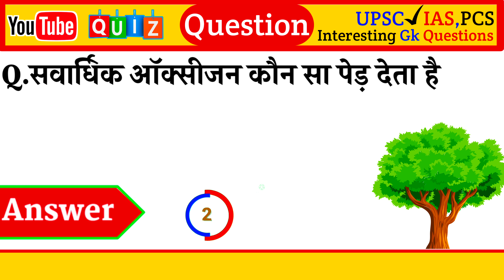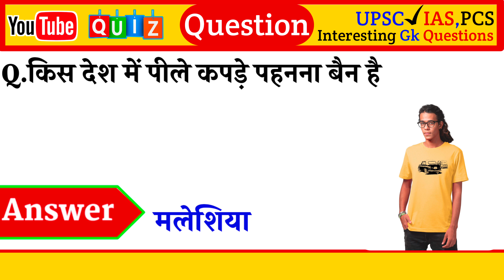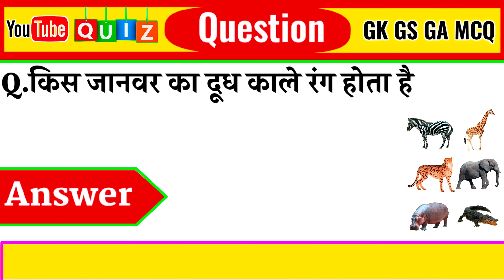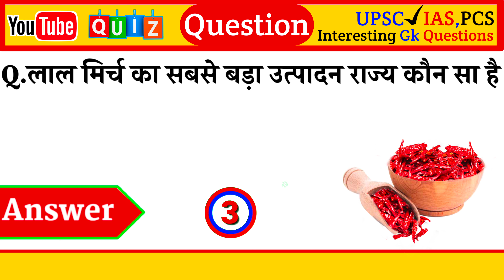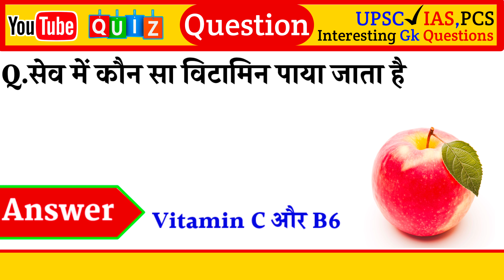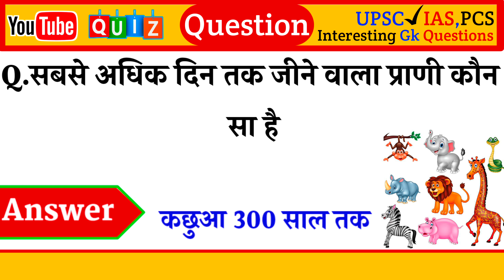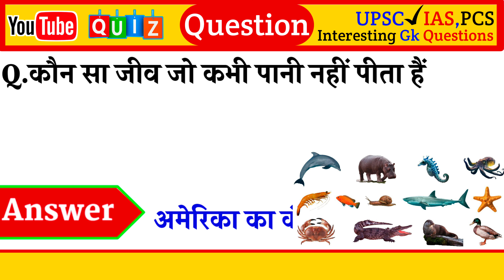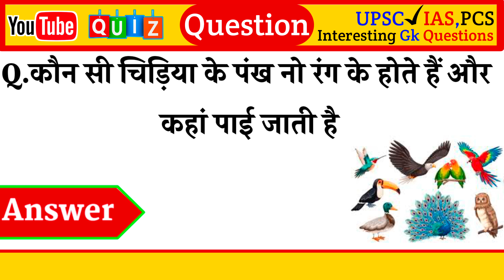बीपी लो होने पर कौन सा फल खाना खाना चाहिए ll Gk In Hindi ll General Knowledge ll Gk Question